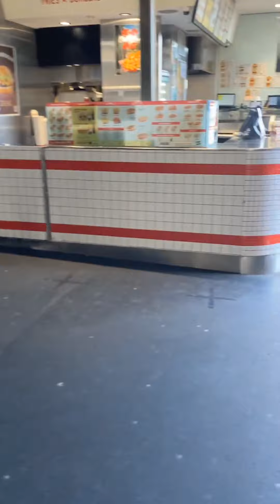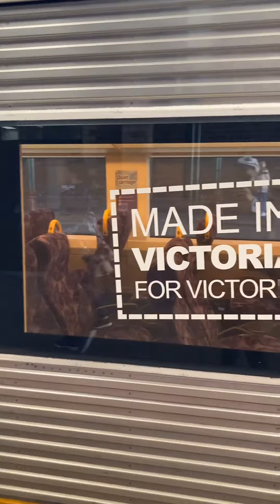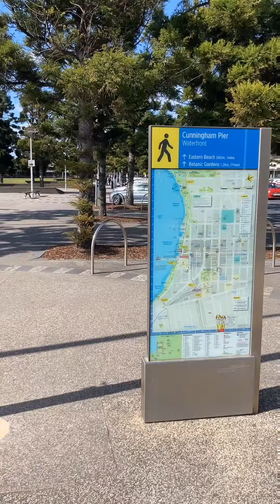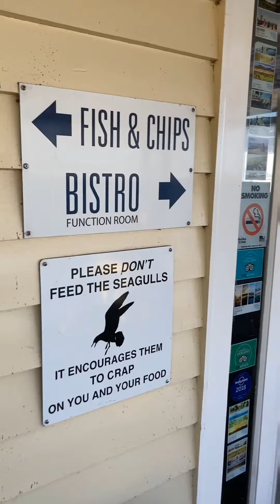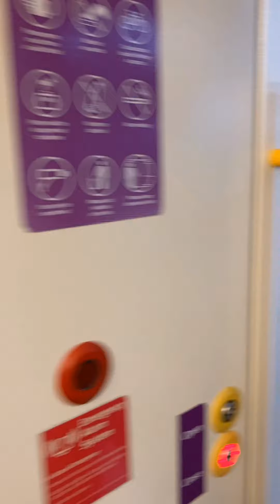Wisata Pantai Melbourne - Geelong dengan Kereta Vline.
Day Trip Melbourne-Geelong by Vline Train. 19 August 202w